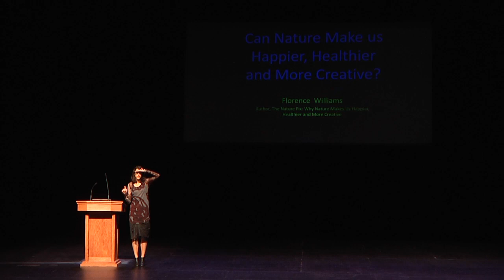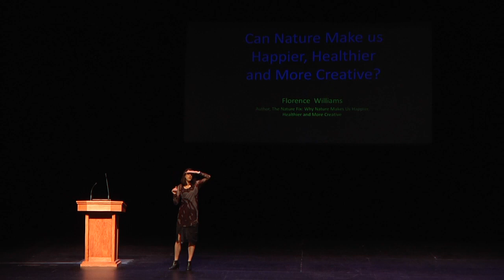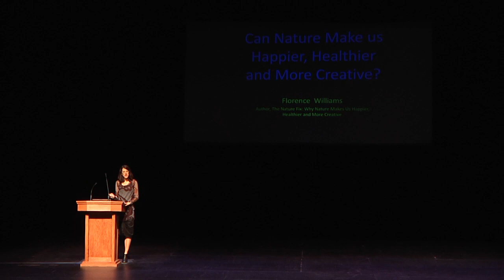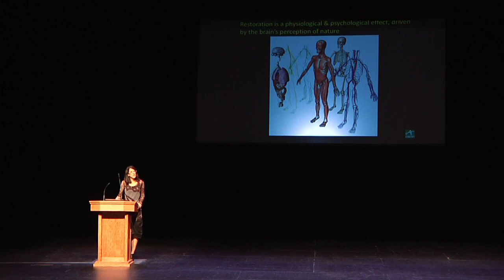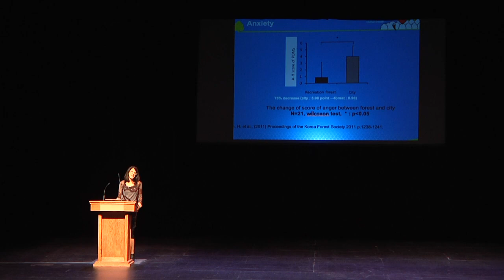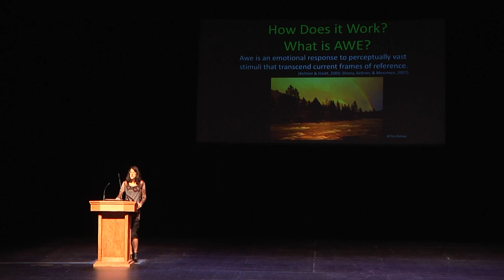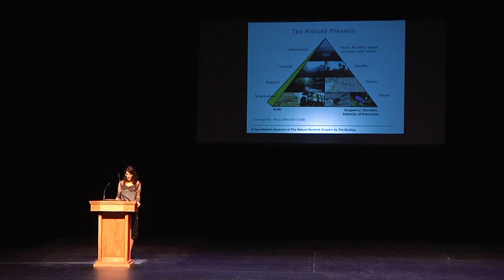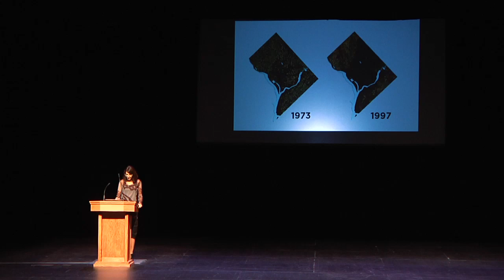2017 Clemson Institute for Parks Hartzog Lecture - Florence Williams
Renowned environmental and health writer Florence Williams presented the 2017 George B. Hartzog Jr. Lecture on Oct. 31, 2017 in the Brooks Center for the Performing Arts at Clemson University.

A contributing editor to Outdoor Magazine and a freelance writer for several publications, including The New York Times and National Geographic, Williams is the author of “The Nature Fix: Why Nature Makes Us Happier, Healthier, and More Creative.”

The Clemson University Institute for Parks presents the annual lecture and an accompanying awards program to showcase leading figures in the field of conservation.